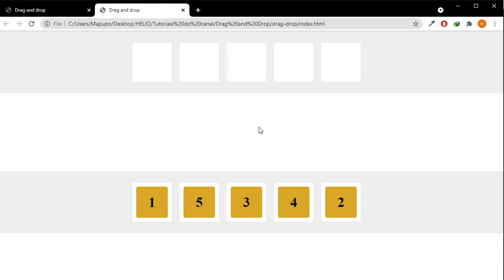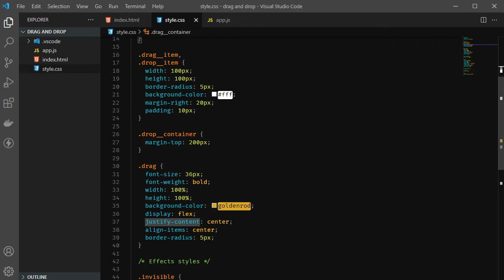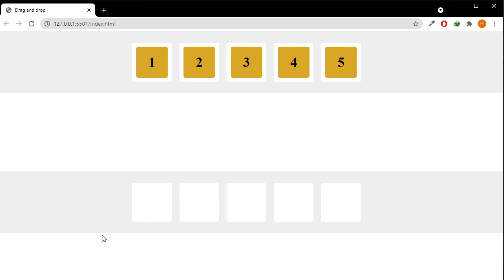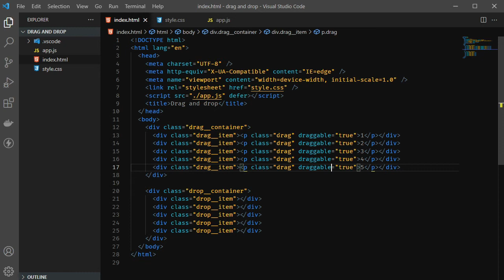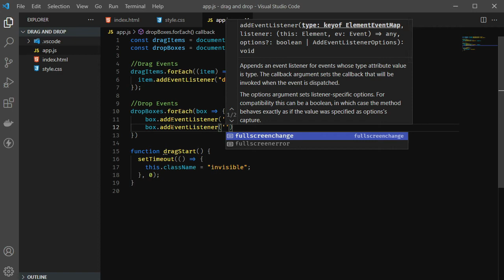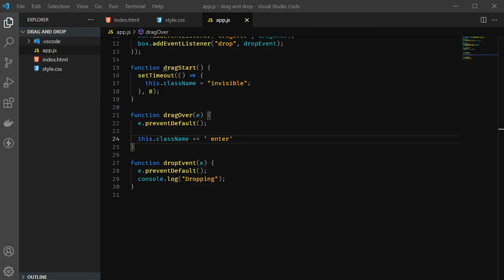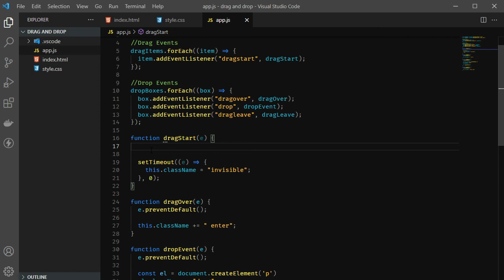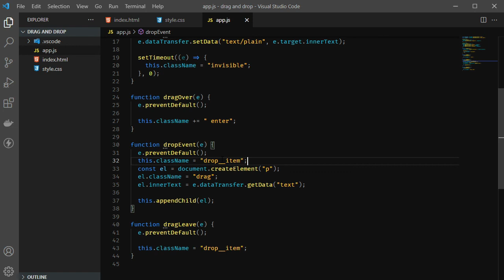Aprenda o evento drag and drop com este projecto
O evento Drag and drop é um dos mais complexos de entender em Javascript, por isso criei este tutorial onde faremos um programa drag and drop. Arrasta e solta para quem preferir é composto por muitos eventos para completar o seu ciclo desde o momento que inicia (dragstart) até o seu final (dragend) que podem ser complicados de perceber no início mas não se preocupe que com este vídeo você vai se tornar mestre em drag and drop.